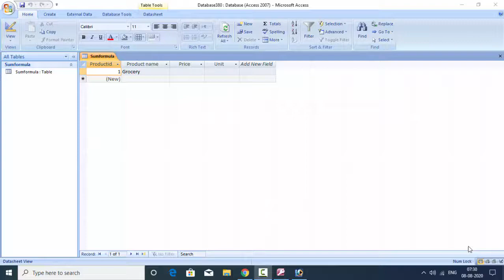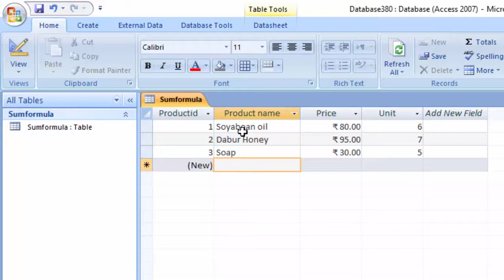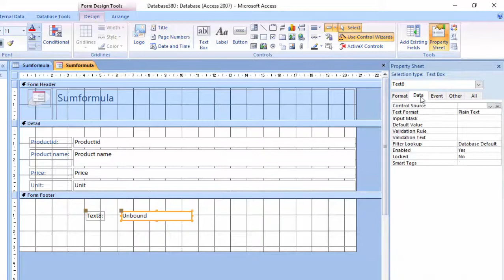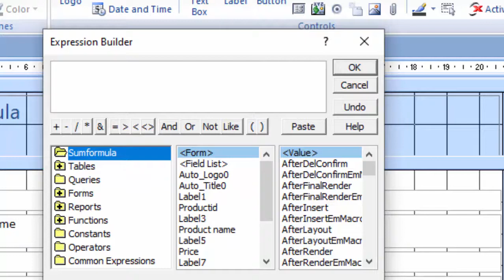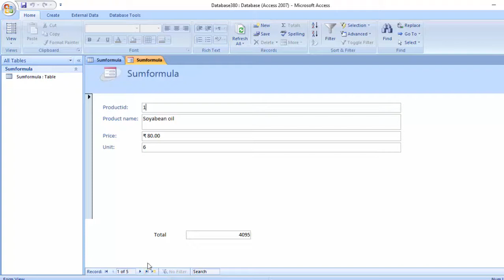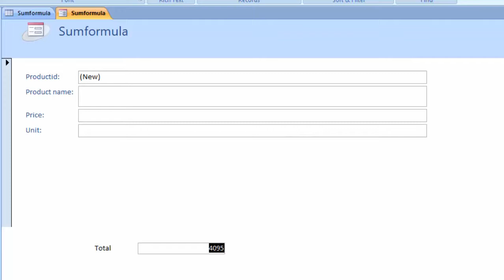How to multiply using sum formula in form in ms access in hindi and english